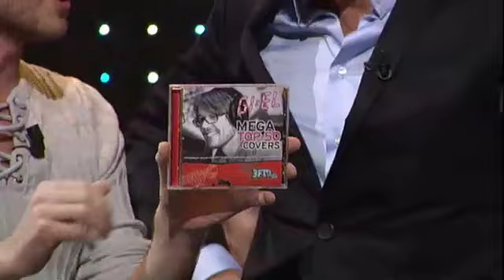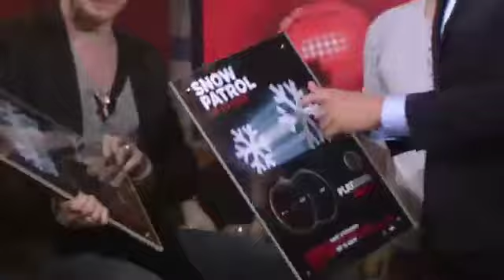Snow Patrol met Run bij DWDD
In de uitzending van donderdag 20 mei 2010 was Snow Patrol te gast. Zij speelde het nummer 'Run' live in de studio. Giel Beelen geeft van tevoren zijn muziektips.